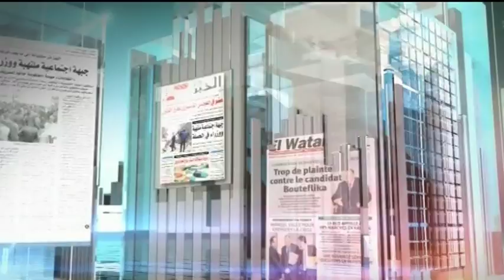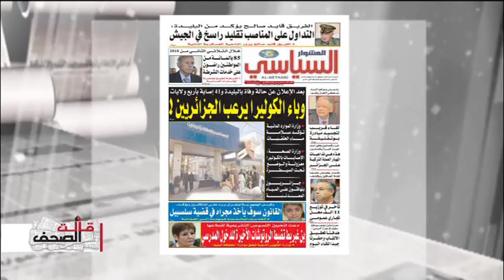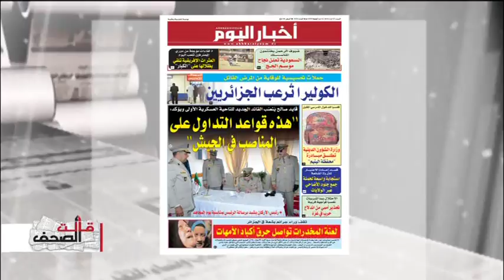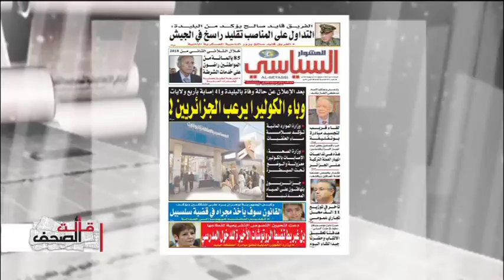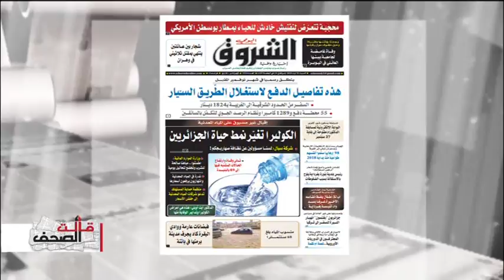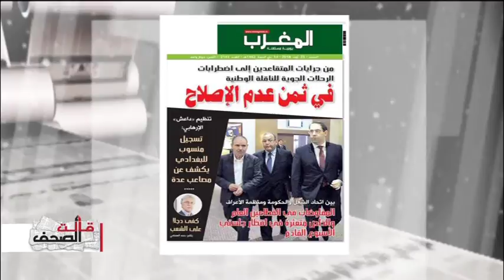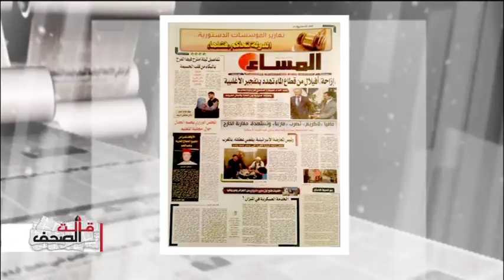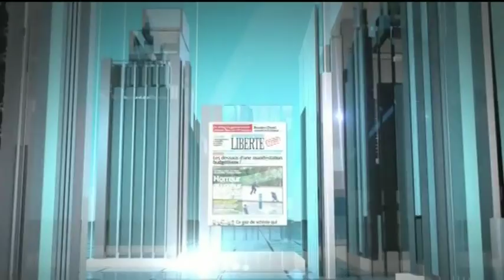قالت الصحف ليوم 25-08-2018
اعداد وتقديم عبد الحي عبد السميع :الضيف حفناوي بن عامر غول الصحافة التونسية غفران الحسايني الصحافة المغربية نبيل عبد اللاوي الصحافة الفرنسية عبد السميع